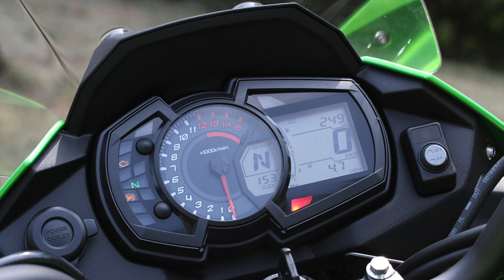VERSYS-X 250 ABS TOURER WEBミスター・バイク